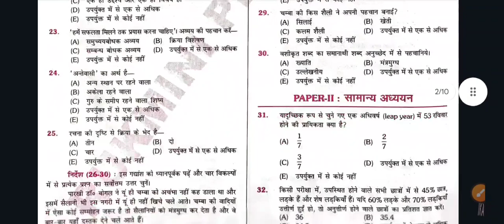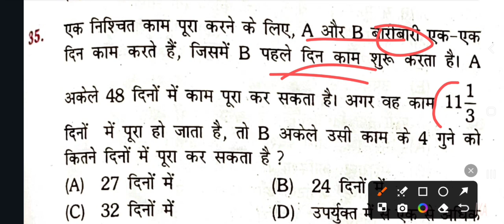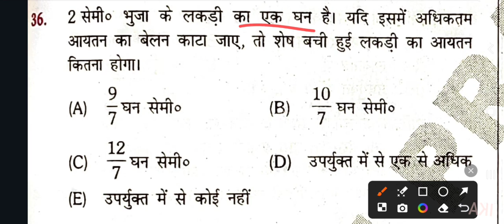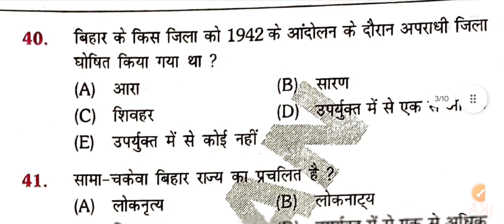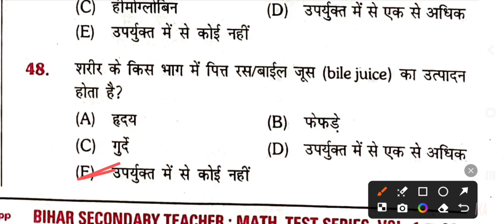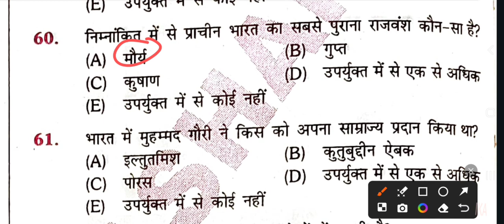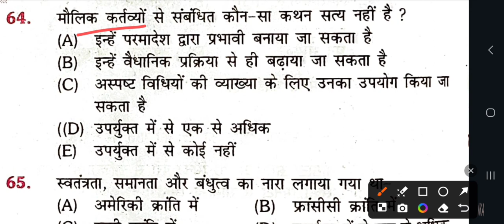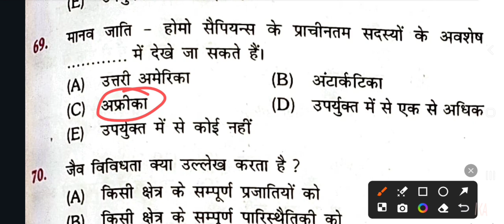Platform Practice Set 10 सामान्य ज्ञान Solution BPSC शिक्षक भर्ती 2023 3.0 GS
इस वीडियो में मैं प्लेटफॉर्म बुक के प्रैक्टिस सेट  10(प्रश्न 31-70) के सामान्य ज्ञान के प्रश्नों को हल करूंगा।

In this video I will solve General Knowledge Questions of Practice Set 10(Que 31-70) of Platform Book.

किरण प्रकाशन के अन्य सेटों का हल देखने के लिए नीचे दिए गए लिंक पर क्लिक करें :